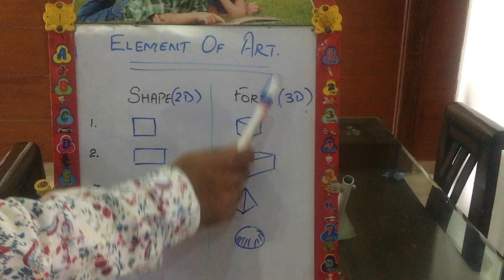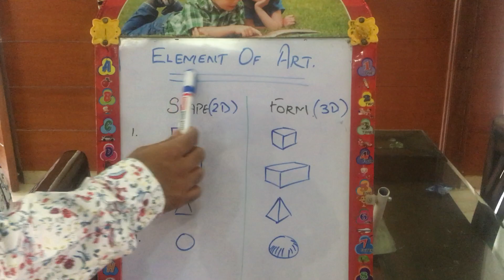ELEMENT OF ART (by BHUVNESHWAR SINGH)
ELEMENT OF ART (SHAPE/FORM)